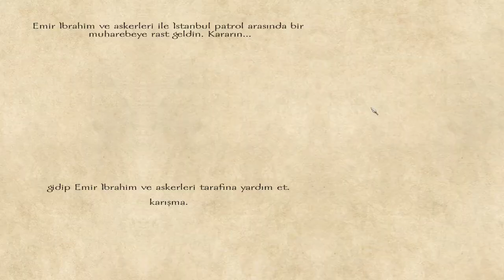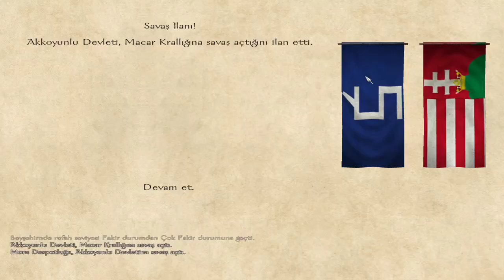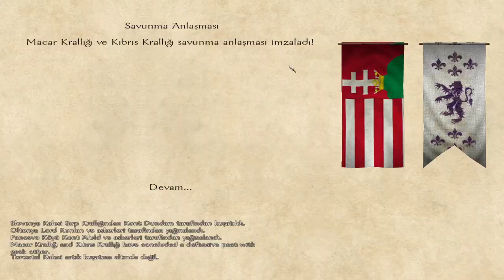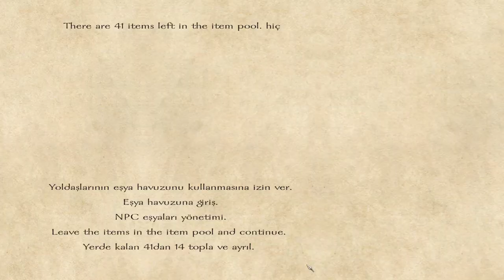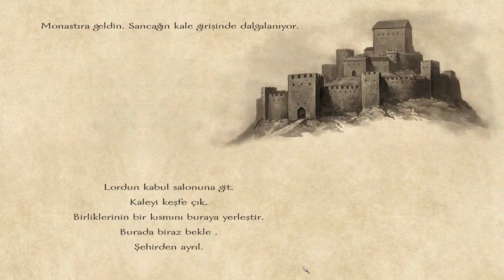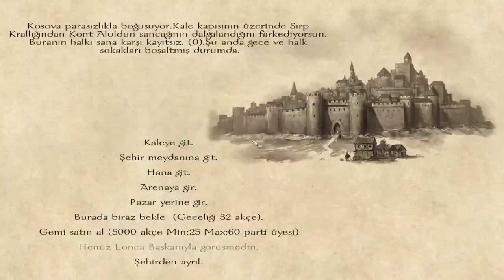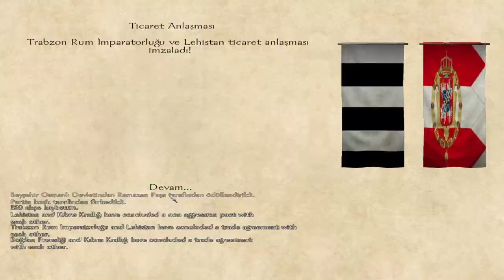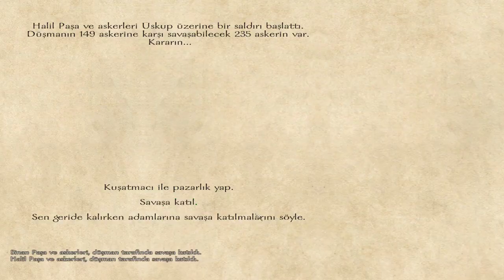İMPARATORLUĞUN İSTENMEYEN LORDU / M&B Warband Osmanlı Senaryosu Serisi - Bölüm 75